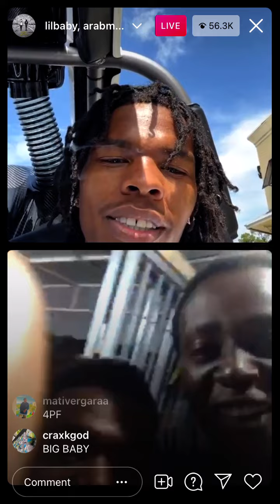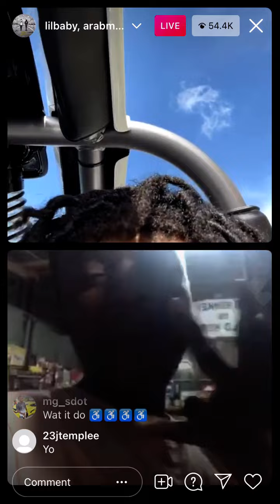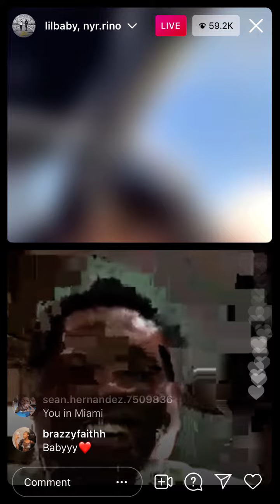(MUST SEE) LIL BABY ROLLING LOUD INTRO IG LIVE